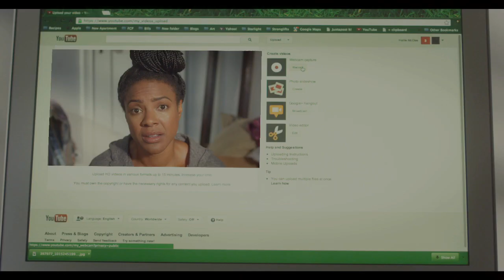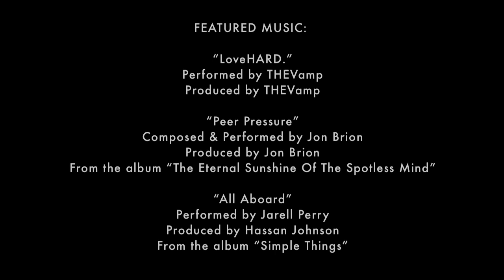PART FOUR Online "Twenties" Pilot Presentation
Hattie gets real.
If you like TWENTIES share it with twenty people.
*This is NOT a web series*

This is a Flavor Unit Production
Written/Created by Lena Waithe
Directed by Justin Simien
Executive Produced by: Queen Latifah, Shakim Compere, and Shelby Stone